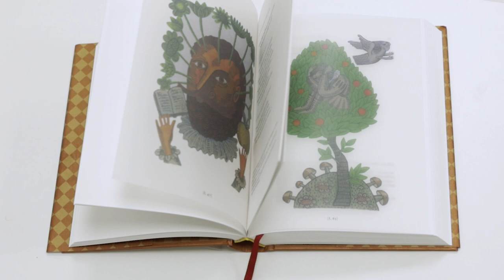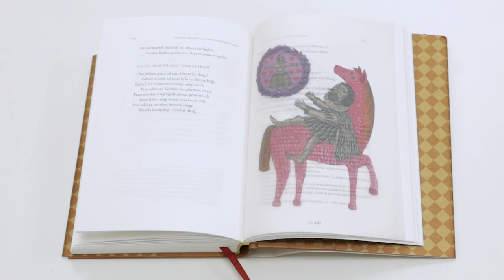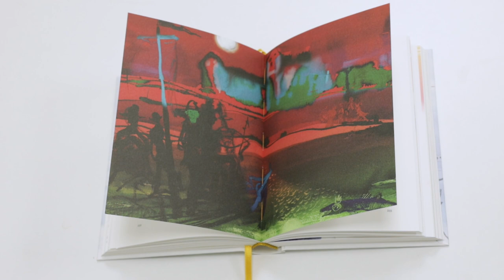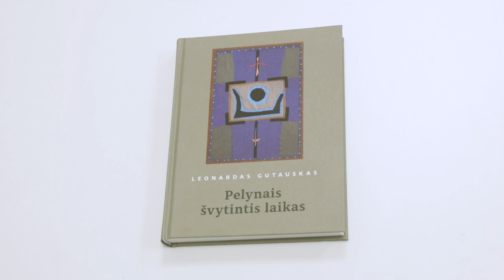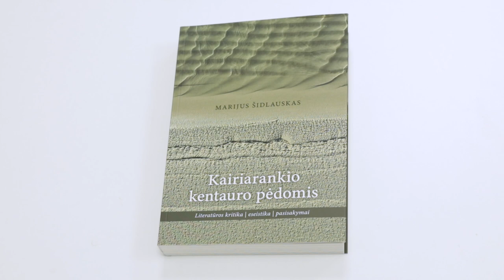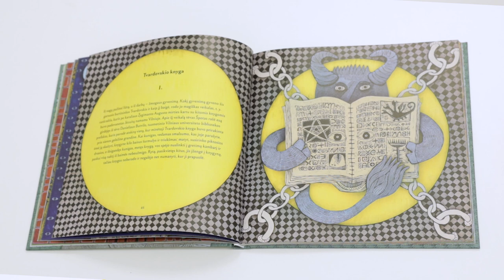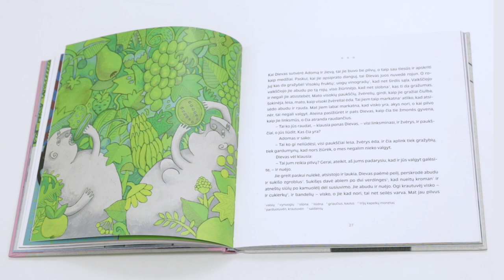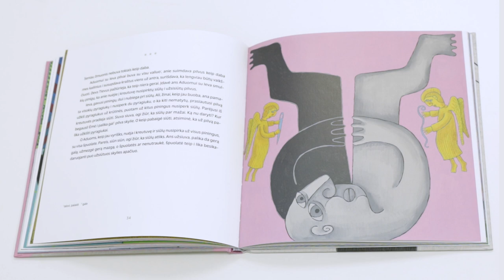Knyga kaip desertas (I)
Pradedame naują vaizdo įrašų ciklą „Knyga kaip desertas“, kuriame nuolat siūlysime geriausių prasmingo turinio knygų apžvalgas.

Pirmas susitikimas – su Lietuvių literatūros ir tautosakos instituto Leidybos centro vadovu Gyčiu Vaškeliu. Leidėjas į mūsų studiją atvyko su penkiomis naujausiomis knygomis. Viena jų Lietuvos leidėjų asociacijos jau įvertinta kaip metų įvykis. Trys iš pateiktų knygų gausiai iliustruotos įspūdinga Mariaus Jonučio kūryba.